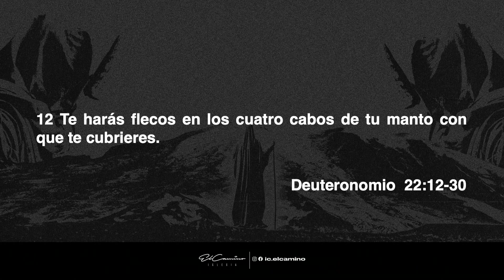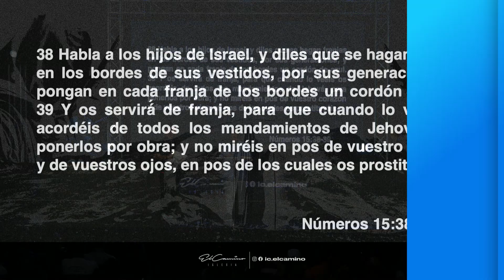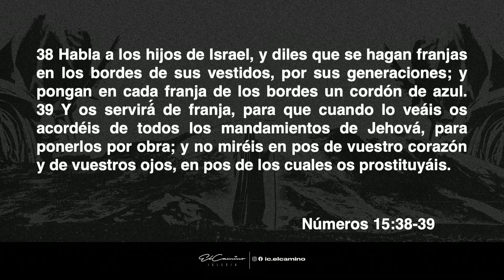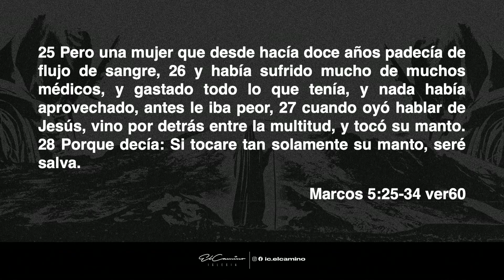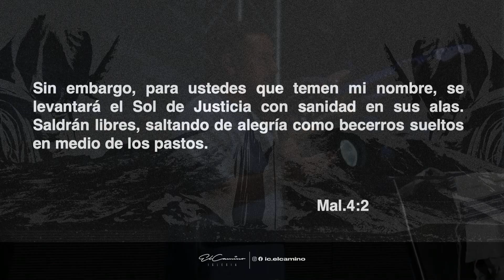El Manto de Yeshua - Pastor Juan Esteban Pulido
👉🏻 También puedes realizar tu donativo a la Cuenta de ahorros bancolombia 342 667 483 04 a nombre de Iglesia el Camino. Nit 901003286
🙏🏻 Gracias a tu aporte, podemos seguir adelante llevando este mensaje de salvación hasta lo último de la tierra.

🙏🏻 Únete a nuestros servicios en línea a través de Youtube: Iglesia El Camino Medellín
🔴  Miércoles en Casa * Miercoles 7:30 PM
🔴  Domingo 9: 00  y 11:30 AM
👉🏻*LIVE TRANSLATION VIA GOOGLE MEET*
Domingo 11:30 AM

Escucha en tu plataforma Preferida toda la música de El Camino Worship